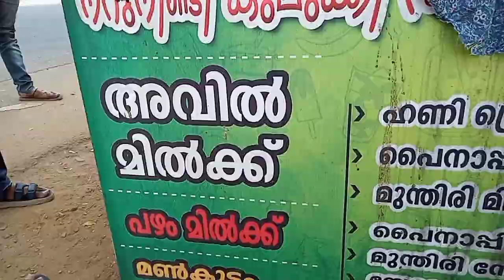കിളി പോയ സർബത്ത് || Street Food Kerala || Variety Sarbath Drinks || Cincys World